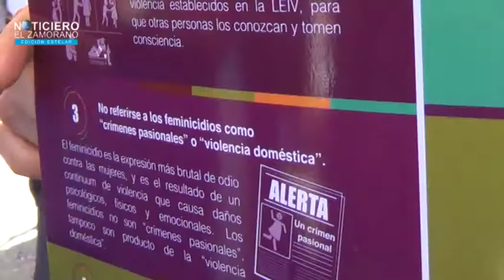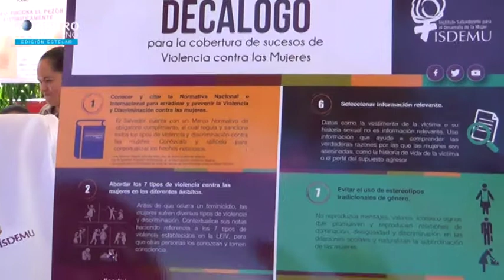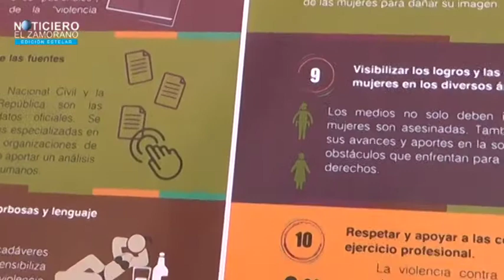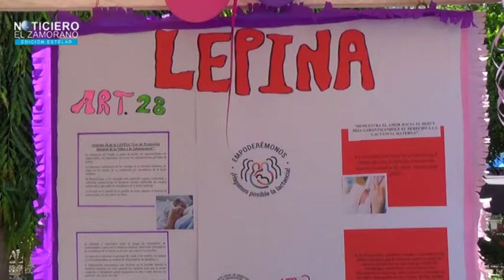ISDEMU Y CONNA PROMUEVEN LACTANCIA